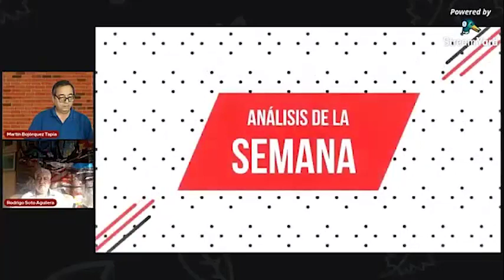ANÁLISIS DE LA SEMANA: Martín Bojórquez y Rodrigo Soto Aguilera